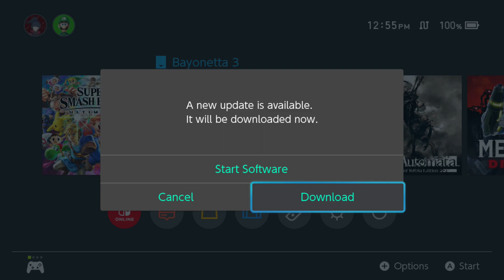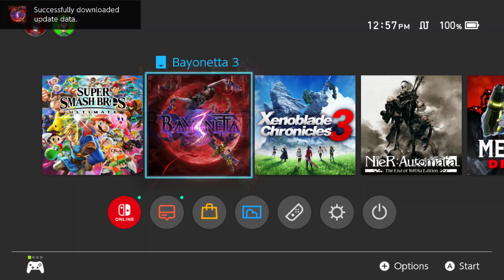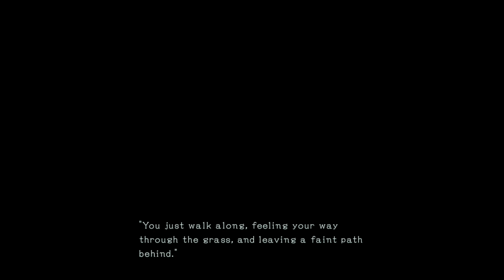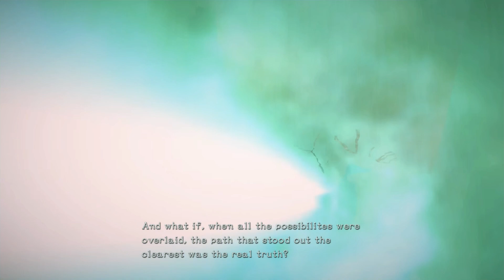Bayonetta 3 - Prologue (A Chaotic Encounter)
Playing my first ever Bayonetta game so lets go for a journey and see where it leads enjoy.